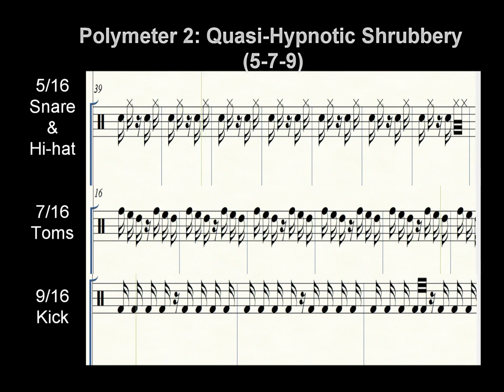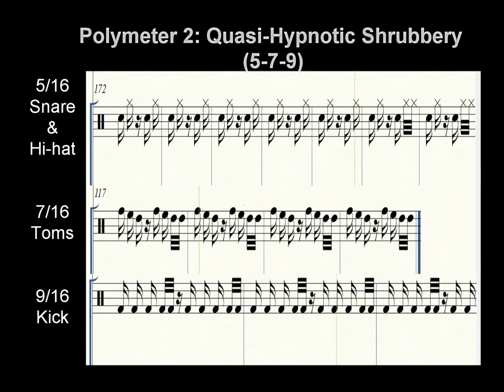Polymeter 2: Quasi-Hypnotic Shrubbery by Xavier Xerxes Prog Rock Instrumental (CC) Composition Notes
This rhythm idea was inspired by Marco Minnemann. Marco Minnemann demonstrated playing a 5/16 time pattern with his left hand while playing 7/16 time pattern with his right hand  - and then he added a 9/16 time pattern with his his feet. My mind was blown by his coordination, but I also thought the sound of the drum patterns going through the stages of sync was interesting. I composed a drum track based on this idea and then I added guitar, bass, and keyboard parts to it to make it a full instrumental piece. I was surprised at how catchy it is, and the rhythm is sort of hypnotic at times.

Hat tip to The Knights Who Say "Ni" for "Shrubbery" (in the movie Monty Python and the Holy Grail). 😂

The video has the music notation for the drum parts (not including cymbals - I added those later).

Additional composition notes: Turn on captions (CC)